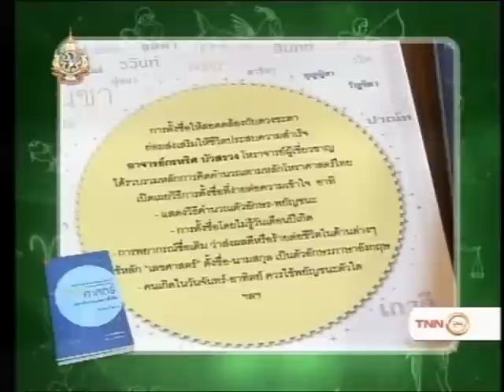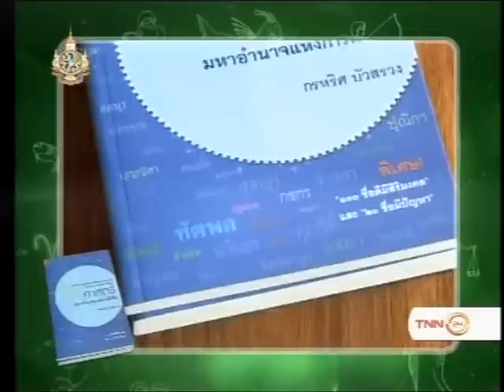นามศาสตร์ กับ กรหริศ บัวสรวง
รายการคุยกันวันเสาร์กับสุรนันทน์ เวชชาชีวะ (ปี2) สัมภาษณ์ อาจารย์กรหริศ บัวสรวง โหราจารย์ผู้เขียนหนังสือ "นามศาสตร์ มหาอำนาจแห่งการตั้งชื่อ" (สำนักพิมพ์มติชน กุมภาพันธ์ 2554) ออกอากาศเมื่อวันเสาร์ที่ 25 มิถุนายน 2554 ทาง TNN24